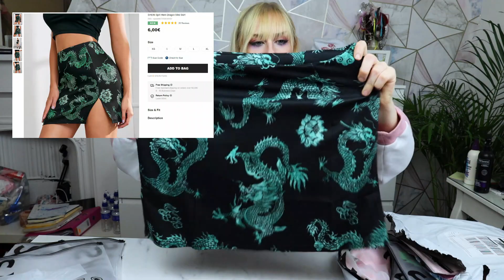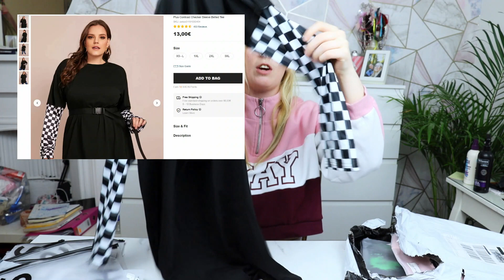HUGE SHEIN TRY ON HAUL | IS IT WORTH IT? | JENNIFER MCGINN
I try a bunch of clothes from Shein! I got a bunch of skirts and pants and different stuff than I usually get to spice up my wardrobe! Almost everything is tight-fitting which is unusual for me so it was trying something new as well!

I check out the quality of each item to see if it's worth ordering from Shein, and it definitely is!

Here is the link for the website if ya wanna check it out there is loads of different styles up there!

Lemme know if you guys wanna see more videos like this!